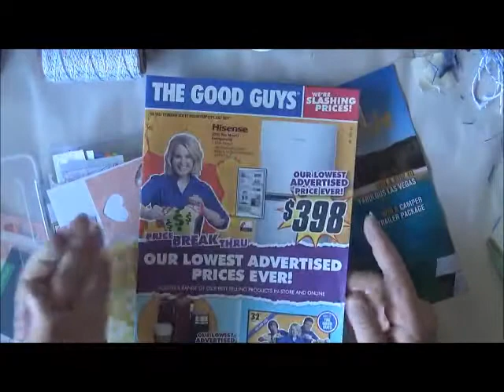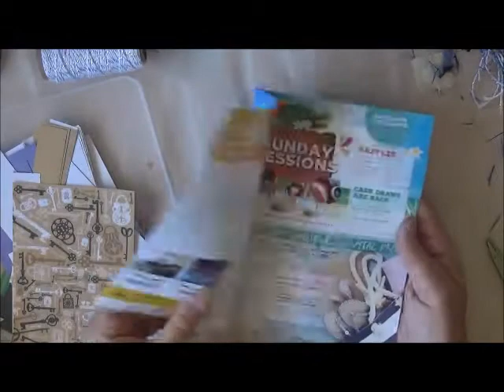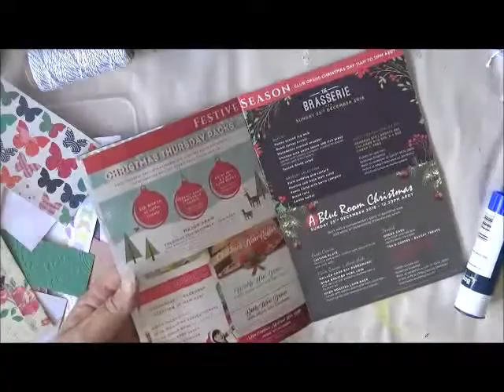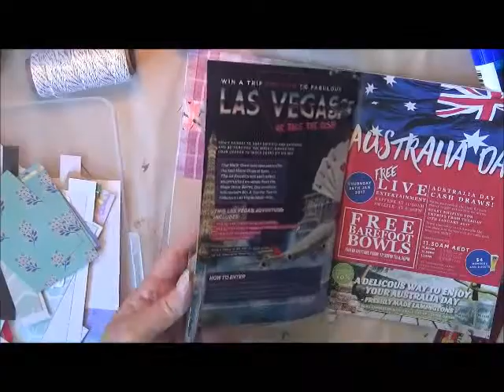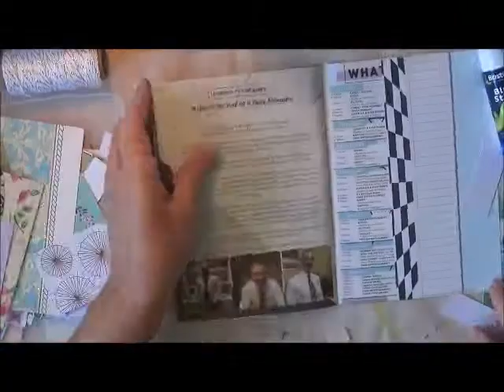Altered junk mail 100thingschallenge No9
A fun little project to use up some patterned paper scraps for the 100thingschallenge
Rebecca's channel

Contact to send Happy Mail
7/37 Boyd Street
Tweed Heads
NSW 2485
Australia

 Have a great day!! Create what makes you happy!